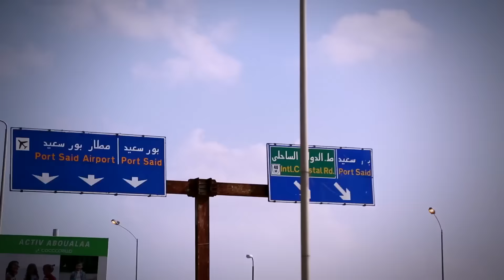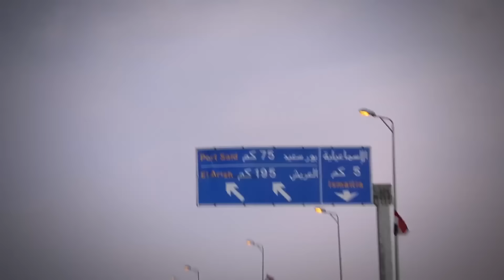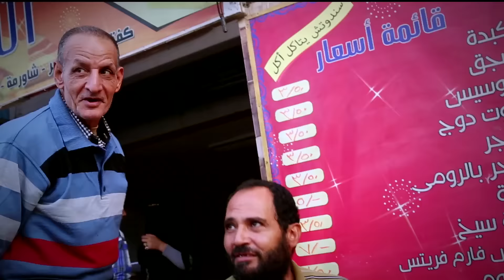فيلم "نازلين"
الموقع الرسمى لوزارة الدفاع المصرية : فيلم "نازلين" عن آراء المواطنين بشأن المرحلة الثانية من الانتخابات البرلمانية.